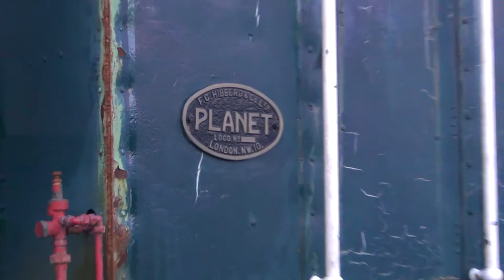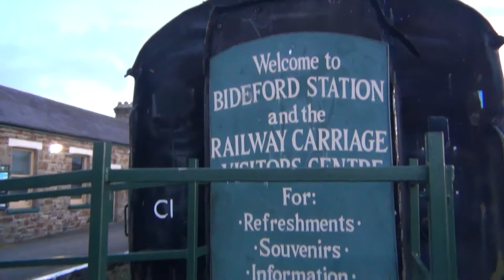(HD) Taking A Quick Look At The Old Disused Biddeford Station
Filmed 12/04/12

a quick look at the station where james may started his race with a hornby train set on his toy stories series

this station is only up the road from where my family down south live and was nice to have a quick look around!

JOHN. D. C.